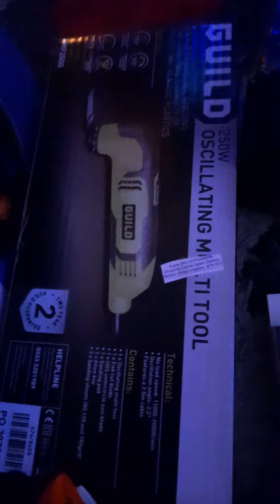mum and dad's presentals to me plus set of ladders and a piercing kit